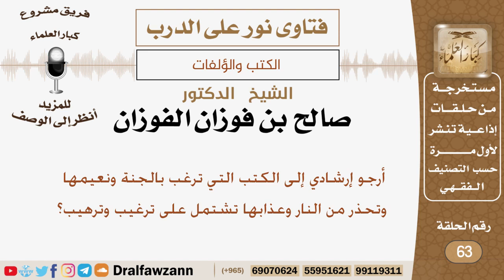أرجو إرشادي إلى الكتب التي ترغب لالجنة ونعيمها وتحذر من النار وعذابها؟ الشيخ صالح بن فوزان الفوزان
نص السؤال:
أرجو إرشادي إلى الكتب التي ترغب لالجنة ونعيمها وتحذر من النار وعذابها تشتمل على ترغيب وترهيب؟

السيرة الذاتية :
للاشتراك في قناة الشيخ صالح الفوزان

رئيس الفريق
لمشروع كبار العلماء